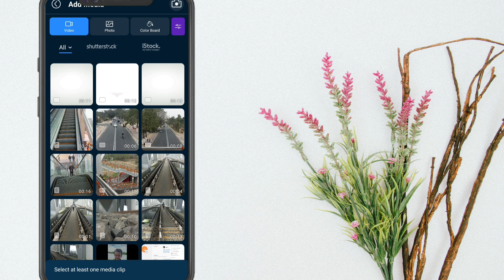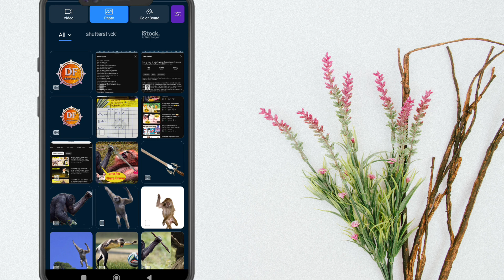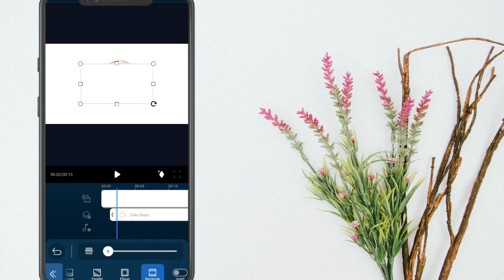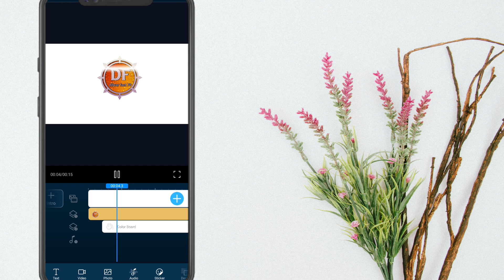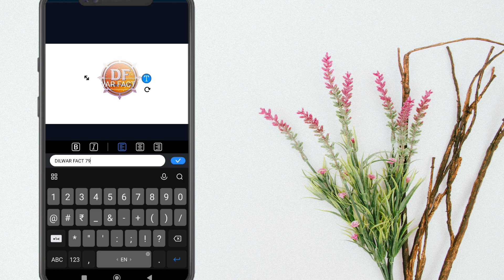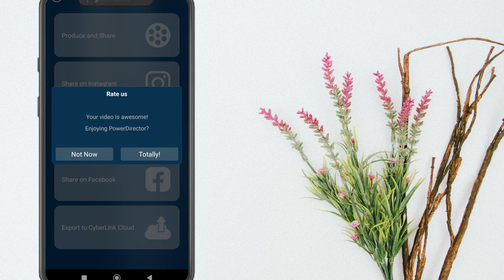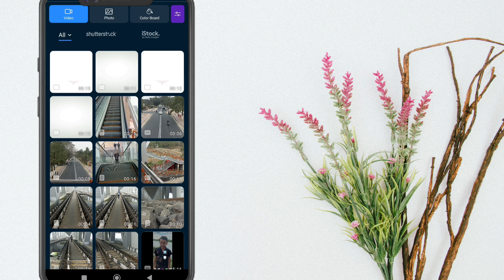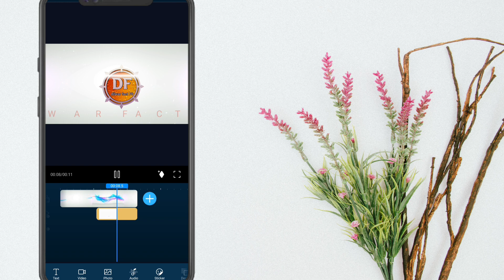How To Make 3D Intro In Power Director | पावर डायरेक्टर से 3D इन्ट्रो केसे बनाये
Hello doston mein dilwar is video mein bata raha hoon power director se 3d intro Kaise banate hai intro banane ka assan tarika in hindi Or youTube video ke liye intro Kaise banayen jata hai agar aap vi power director se intro banane chate hey to hamaare video ko anth tak jarur dekhein